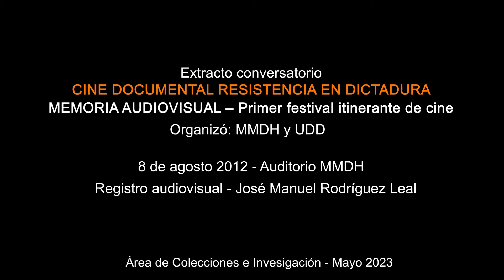En memoria de Augusto Góngora (1952 - 2023)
Conversatorio sobre el "Cine documental y la resistencia en dictadura", realizado el 8 de agosto del 2012 en el auditorio del MMDH.

Presentó y moderó Raúl Camargo
Invitados: Augusto Góngora, Pablo Salas, Germán Malig y Marcelo Ferrari

Organizaron: MMDH y la Universidad del Desarrollo